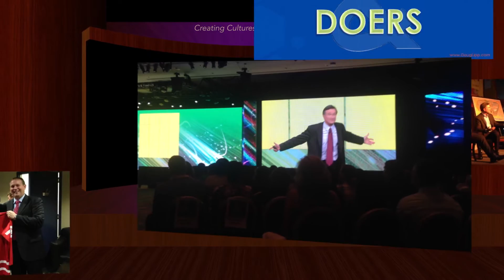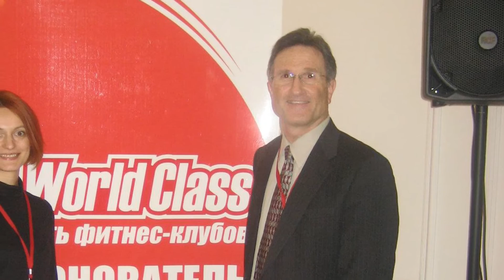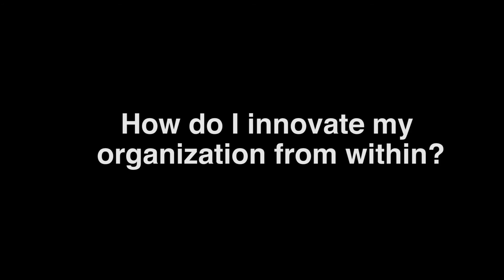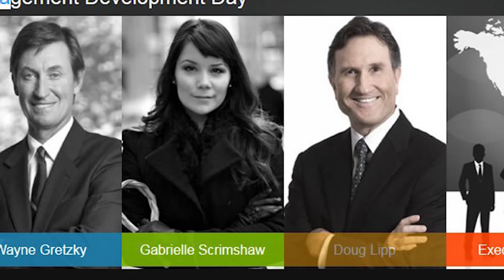DOUG LIPP MARKETING VIDEO